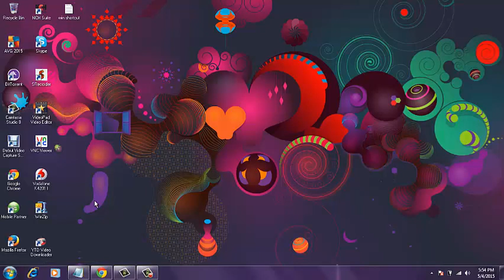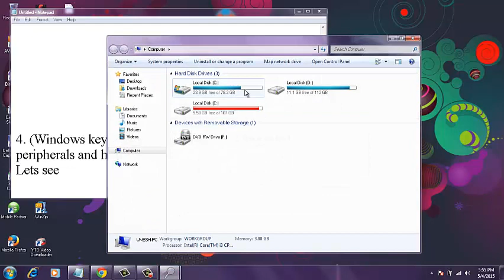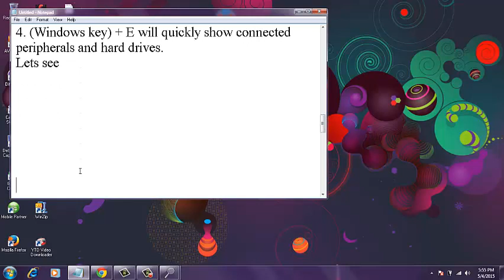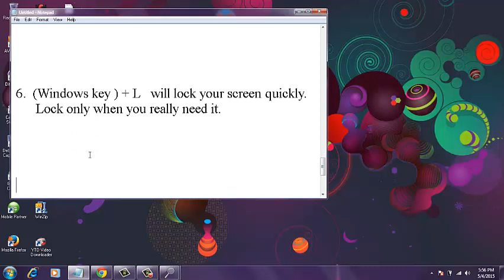Windows 7 shortcuts , tips & tricks , keyboard shortcuts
Windows 7 keyboard shortcuts that will definitely help you to finish your work easily and quickly.